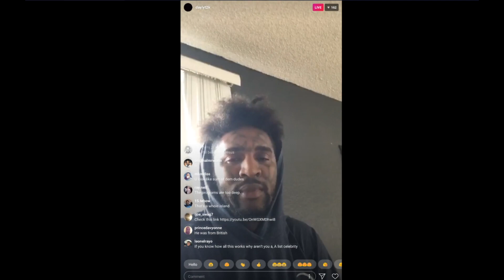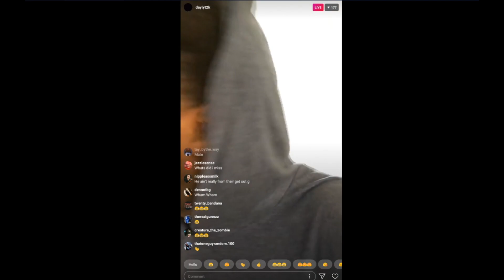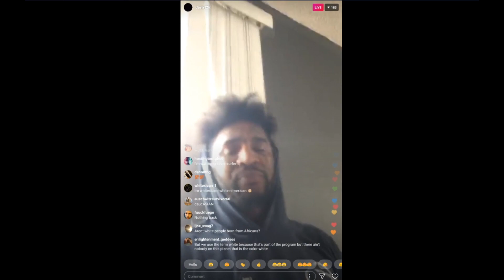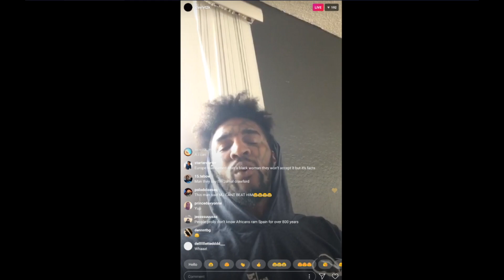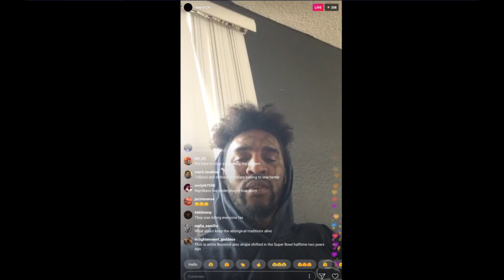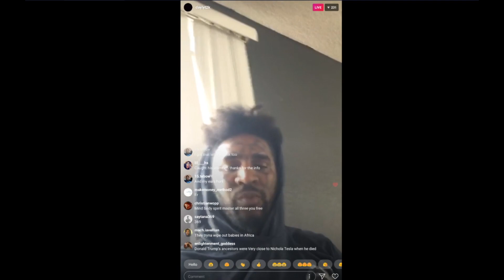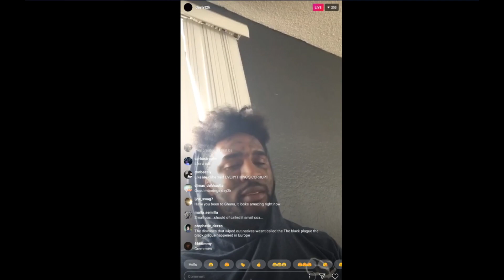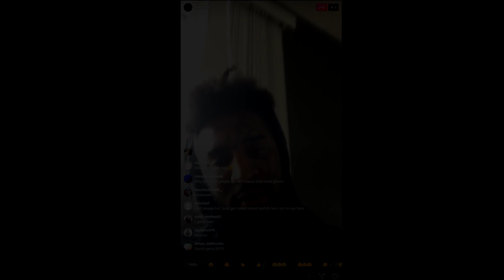Daylyt Speaks on Higher Ups Destroyed Aboriginals